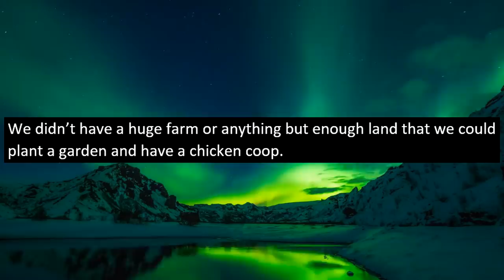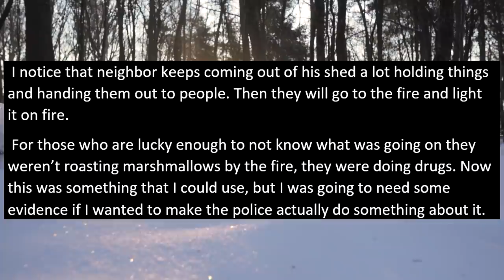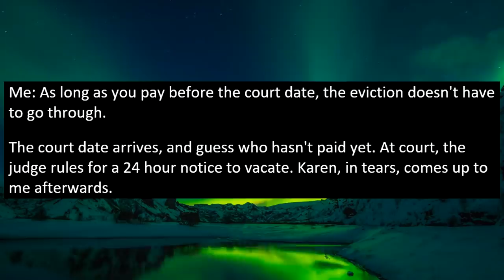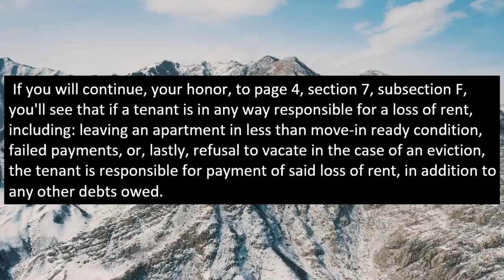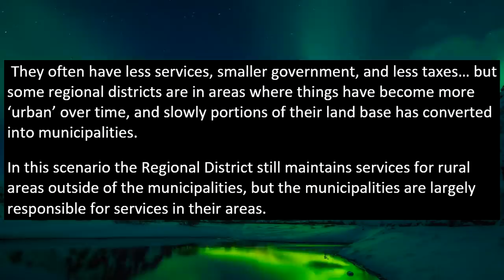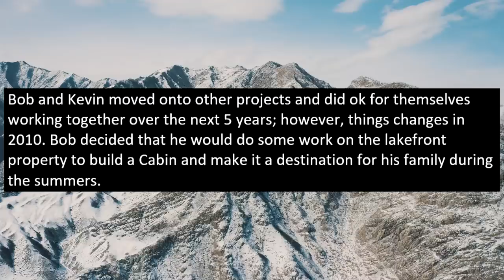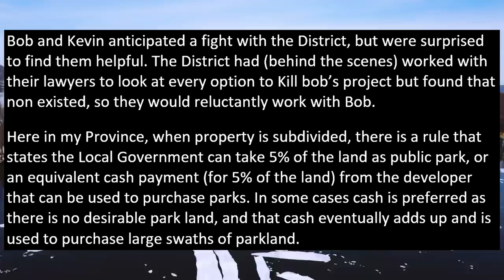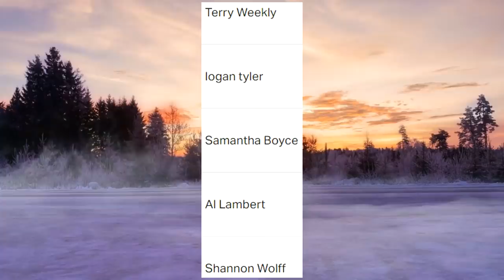Neighbor Built An Illegal Trailer Park On My Property, I Busted Their Drug Ring & Got Them Arrested!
In this video, OP's neighbor built an illegal trailer park encroaching on his property right on the property line. In addition, they are also conducting some illegal dr+g business on OP's property and they end up getting arrested!

0:00 Beginning
0:16 Story 1
7:50 Story 2
16:18 Story 3